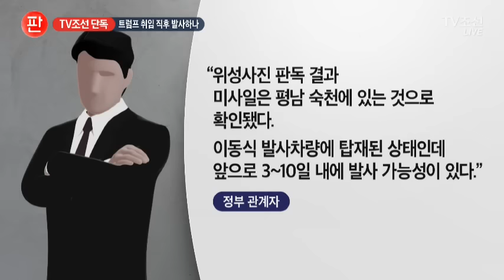ICBM 발견 위치 '평남 숙천'…김정은 군부대 시찰 [단독]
북한 대륙간 탄도미사일 발사체의 위치가 파악됐습니다. 지난해 노동미사일을 쐈던 평남 숙천입니다. 그만큼 발사가 임박했다는 뜻인데, 이르면 3일 안에 준비를 끝내고 트럼프 미 대통령 취임 직후 발사할 가능성이 나옵니다.